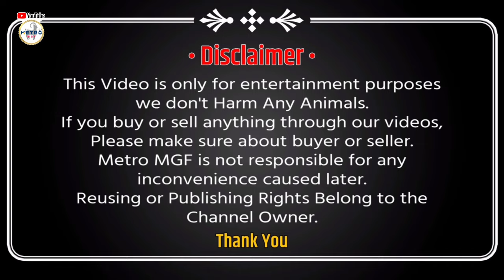Panther - Big Frame Size Self Feeding Kota For SALE | Metro MGF Punekar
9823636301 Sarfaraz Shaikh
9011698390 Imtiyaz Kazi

Location - Al Haque Farms, Bhiwri, Pune.

Follow METRO MGF on Instagram :- @metro_mgf